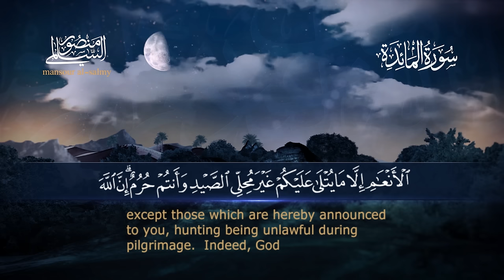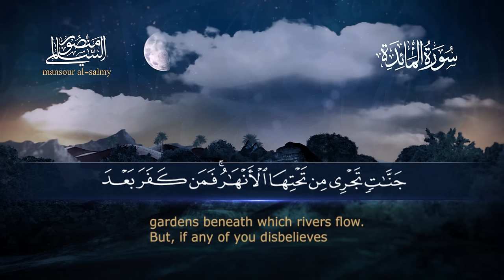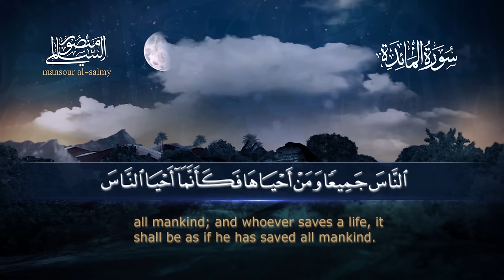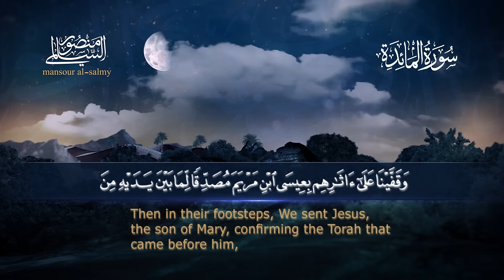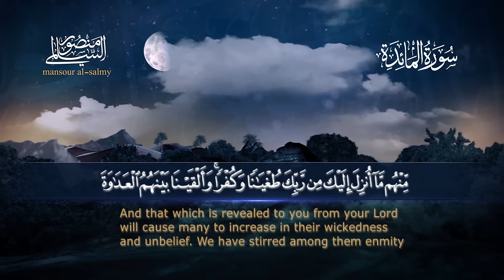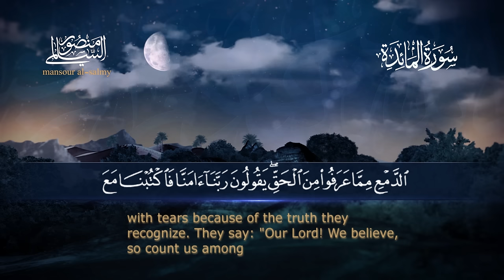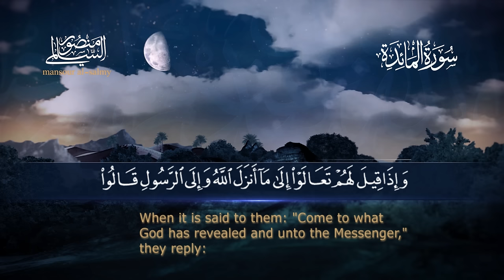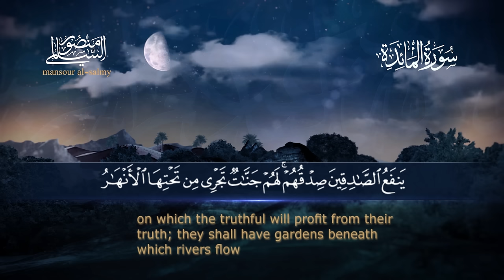سورة المائدة || القارئ منصور السالمي 1444هـ Surah al-Ma'idah _ Mansour Al-Salmi